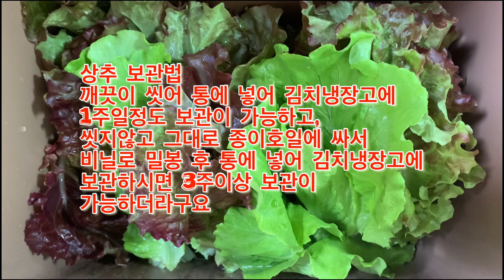장마전 주말농장 풍경과 기쁨의 수확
장마가 오기전에 주말농장 풍경과 기쁨의 수확